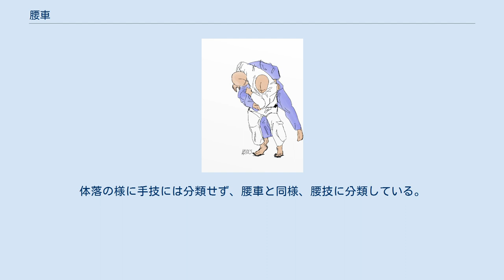腰車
引き手で相手の襟を持った腰車のイラスト 腰車（こしぐるま）は、柔道の投技の腰技10本の一つ。
IJF略号KOG。
 釣り手で相手の横襟、引き手で相手の袖を掴んだ自然体から釣り手を奥襟に持ち替え、もしくは襟を持たず、相手の首を釣り手の前腕を相手のうなじに当て、もしくは上腕と前腕で挟み込み抱える様にし、前回りさばきで踏み込み、相手を腰に乗せ、相手と自身の胴が十文字に交差するぐらい腰を深く入れ、そのまま自身の腰を中心に転がす様に投げる。
バルセロナオリンピック後、78 kg級に階級を変更した古賀稔彦が盛んに使用していた。
相撲やレスリングでいうところの首投げに近い投げである。
 両手で相手の襟を持って腰車を行うこともある。
この場合、相手は故意でなければ畳に頭から突っ込んでもヘッドデフェンス (head defence) の反則にはならない。
高松正裕は、釣り手と引き手を逆に使い、引き手で首を抱えて、両手でロックする様に投げていたという。
 柔道川石メソッドの腰車は回込み払腰のような体さばきの首を抱えない腰車である。
右組で右手は首は抱えず相手の横襟のまま、左足を相手の左に踏み込み、その左足を軸に、はずみをつけて体を左回転で急旋回させながら、右足を大きく相手の右に振り出し、腰を入れて腰を軸に前に投げる。
投げる直前、自身と相手の両足の4点が畳上にほぼ一直線上に並ぶ。
 柔道川石メソッドの首投（くびなげ）は右腕で相手の首を抱えながら体落の様に右ふくらはぎを相手の右すねにあてながらの投技である。
体落の様に手技には分類せず、腰車と同様、腰技に分類している。
腰車の基本形の様に腰は深く入れていない。
講道館やIJFの正式な技名にはない。